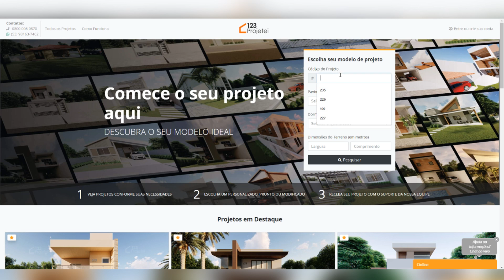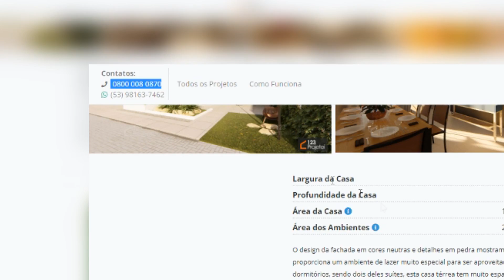Modelos de Sobrados - plantas de casas e fachadas para te inspirar [Série Casa dos Sonhos]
Está pensando em construir um sobrado também conhecido como duplex? Então veja esses lindos modelos para te inspirar! Quer ver mais? Acesse e veja mais modelos, ou mesmo crie o seu projeto totalmente personalizado!

Se preferir, converse com um Consultor de Projetos da 123Projetei pelo Whatsapp clicando no

Ou então ligues grátis! 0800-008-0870